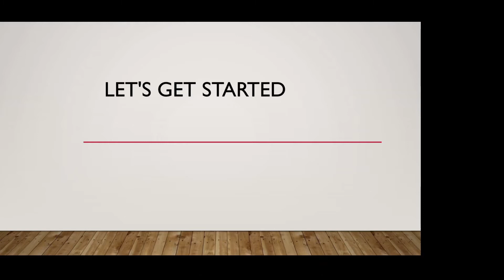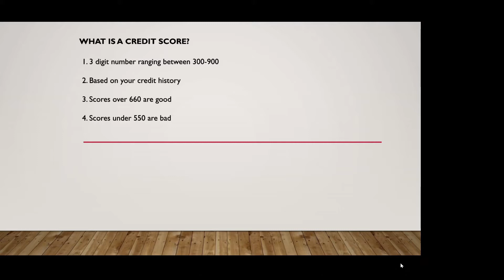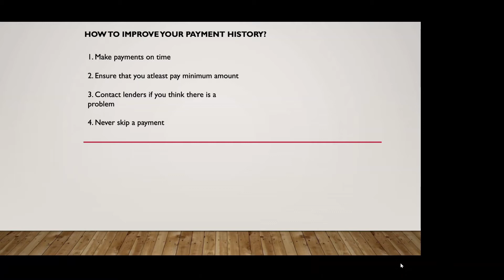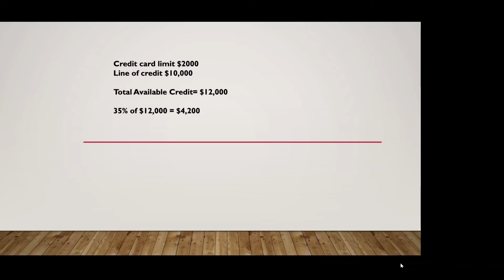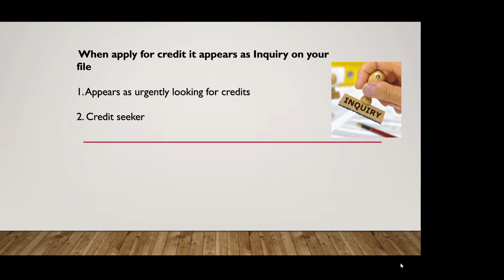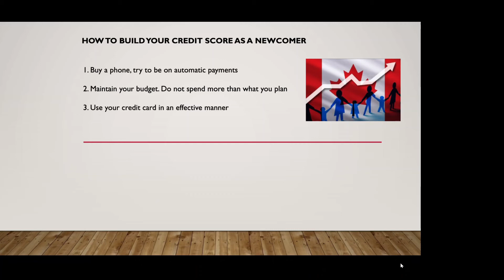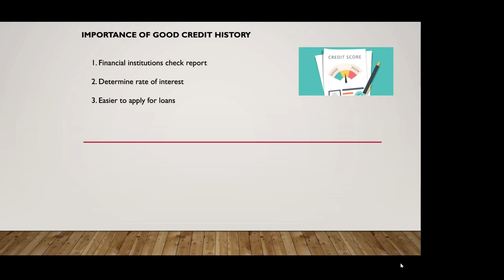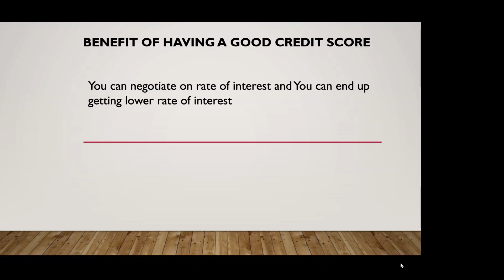Credit Score in Canada | Easy Steps To Build Credit Score